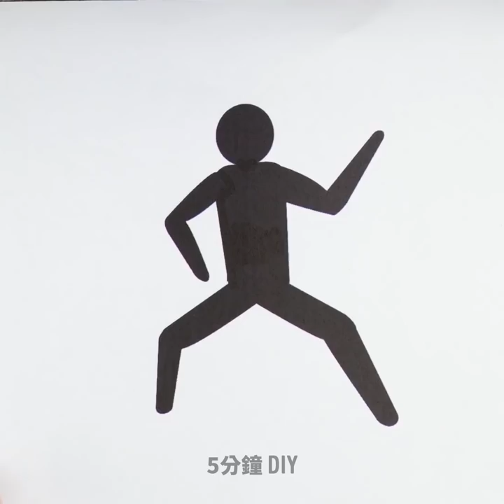超讚的DIY首飾 || 軟陶、樹脂、3D筆手工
每個人都能學會的超簡單手工首飾創意
嗨，各位手工愛好者們 :) 你喜歡手工嗎？如果是的話，那麼這個影片超適合你哦！我們將向你展示許多超棒的首飾創意，你可以使用 3D 筆、熱熔膠槍、樹脂、軟陶和家裡的各種物品來製作這些創意哦。

你會看到許多看起來像真正食物的可愛首飾。你可以使用軟陶製作比薩餅、餅乾、西瓜、熱狗和其他形狀的東西。你也可以使用 3D 筆製作簡單又繽紛的首飾。我們還將向你展示如何用 3D 筆製作獨特的首飾架！繼續觀看，你將看到一個關於用普通硬幣製作漂亮戒指的精彩教程！這是由專業人士完成的，肯定會讓你大喊“哇！”的哦。此外，你還會看到一些看起來超可愛的樹脂手工製品。如果你喜歡 DIY 乾花，那麼你一定要試著製作這些樹脂首飾哦。

時間戳:

00:24 – 繽紛 DIY 首飾

01:25 - 3D 筆戒指

05:53 - 3D 筆首飾架

06:23 - 如何用硬幣製作漂亮的戒指

10:11 – 熱熔膠項鍊